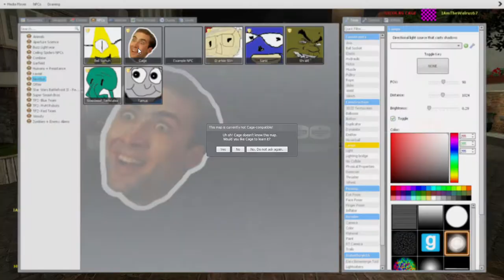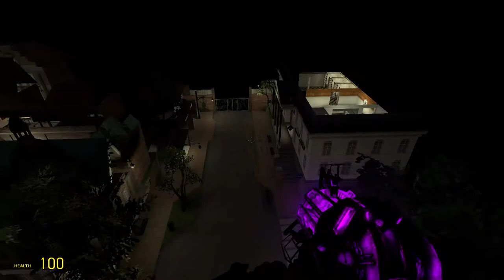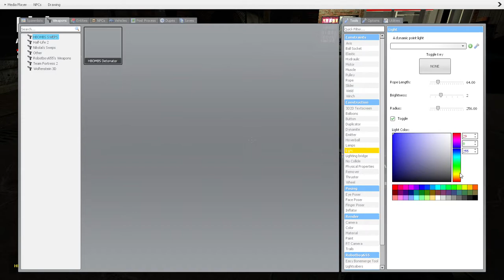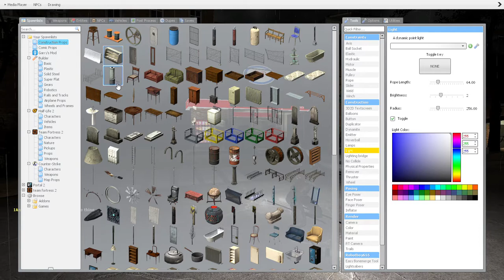you cant escape THE CAGE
yay dead memes
oof